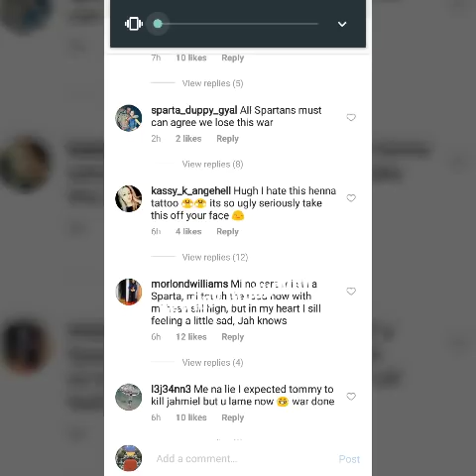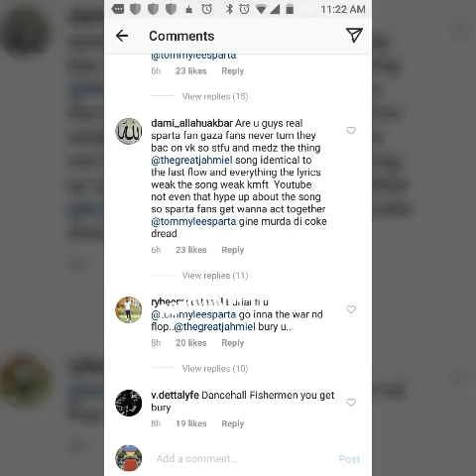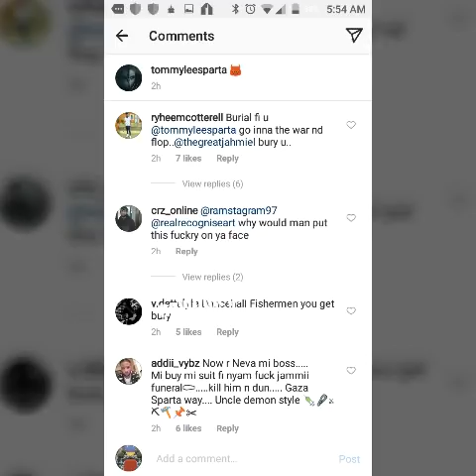T0MMY LEE SP@RTA RE@CT$ TO JAHME!L BVR!AL.. TELL H!M AB0UT THE T0MB!NG.. F@NS D!S@PP0!NTED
SP@RTA F@NS AGRY AT T0MMY LEE SP@RTA AFTER BVR!AL BY J@HMEIL...